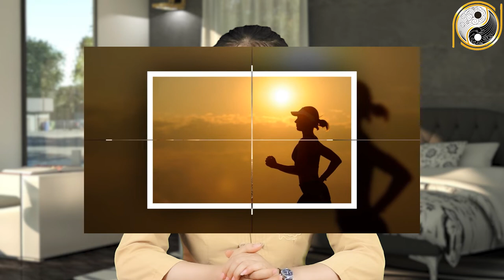CẢNH BÁO Tuổi Hợi Sau Rằm Tháng 7 Cô Hồn Đại Hạn, Tán Gia Bại Sản, Xui Xẻo Hết Phần Thiên Hạ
01. Linh phù giải hạn
02. Hồ lô hóa giải Ngũ Hoàng
03. Mai Hoa Phú Quý
04. Gương bát quái tinh cầu
05. Kim bài thái tuế 2023
06. Vòng tam hợp Dần Ngọ Tuất
07. Vòng tam hợp Thân Tý Thìn
08. Vòng tam hợp Hợi Mão Mùi
09. Vòng Tam Hợp Tỵ Dậu Sửu
10. Bát bảo tâm kinh
11. Minh Quang pháp bảo cầu
12. Minh Quang pháp bảo lục giác
13. Tỳ Hưu Lộc Tài (Đồng)
14. Tỳ Hưu Khai Vận ( Bạch Ngọc)
15. Bách Niên Tụ Tài ( tụ tài lộc)
16. Song long ngọc ấn ( ấn thăng quan)
17. Kim bài ngũ Lộ Thần Tài
18. Hồ lô bình an ( treo xe)
19. Móc khóa văn xương
20. Ống bút văn xương gỗ đào
21. Bút văn xương gỗ đào
22. Bút văn xương gỗ đào nhỏ
23. Hoa mai kim tiền ( mạ vàng )
24. Các vật phẩm phong thủy khác CẢNH BÁO Tuổi Hợi Sau Rằm Tháng 7 Cô Hồn Đại Hạn, Tán Gia Bại Sản , Xui Xẻo Hết Phần Thiên Hạ